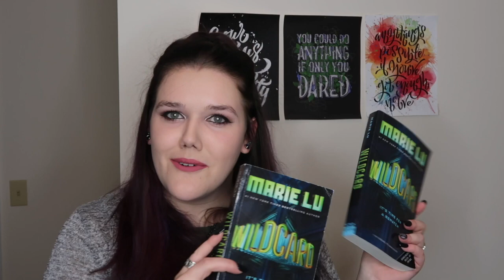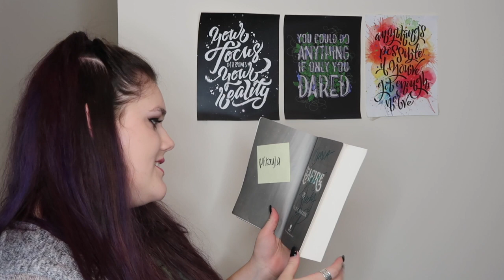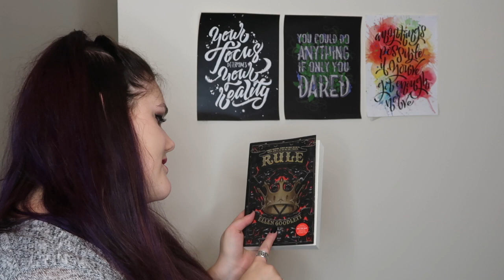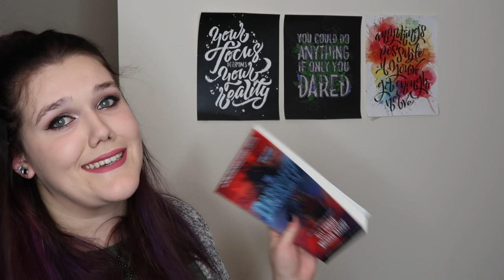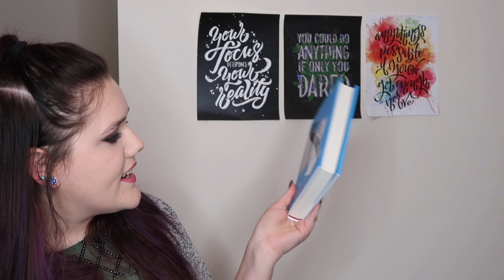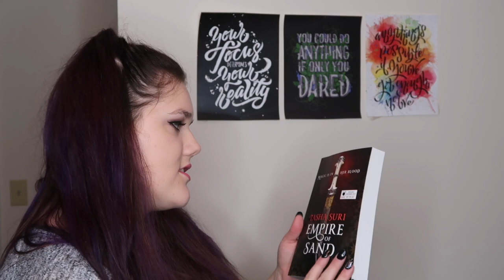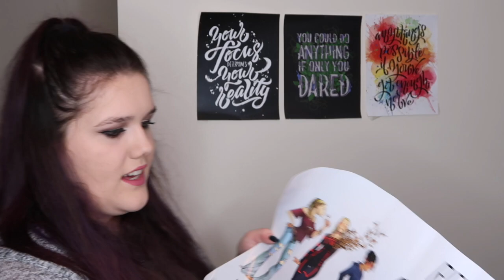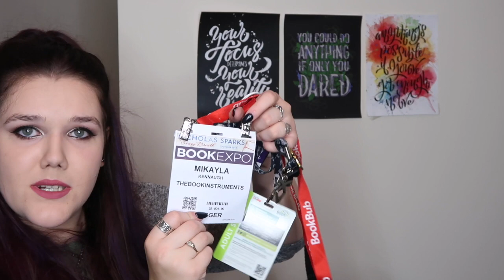BookExpo + BookCon // Haul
I had the opportunity of attending BookExpo and BookCon for the first time this year. Here are all of the amazing books and other swag I was able to snag at the conventions!

Let me know what you would like to see me film next!

Mikayla Kennaugh
Kellogg, ID 83837

Personal Snapchat: mikaylakennaugh